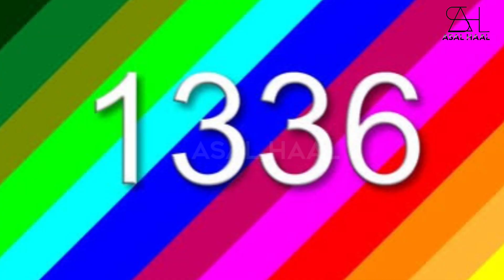Taziya Ki Haqeeqat kya hai || Pahle Taziya Kis Ne Banaya || asal haal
ईमाम-हुसैन करबला क्यूं गए @Shahi Imam Punjab_ताजिया बनाने वाले सुने ये सच्चाई_😢Full Bayan Of Karbala

Matam Karna Haram ya Sawab | Matam karna Kaisa hai | मातम करना कैसा हैं | Shia ka matam | Karbala

Muhrram Banane Walo Suno Tumhara Kya ho ga By Sayyed Muqeemur Rahman Sahab muhrram ki new Taqreer

Taziya daari hamara imaan he | mufiti Dr hasan warsi | jam e warsi taziya dari ka jazwaz suno

Hashmi miyan ki taqrir new baiyan || मोहर्रम में ताजिया रखना और ढोल बजाना जायज है कि नहीं सुने आज

tajiya ki haqeeqat
taziya ki haqiqat
tazia ki haqeeqat

      Asal haal